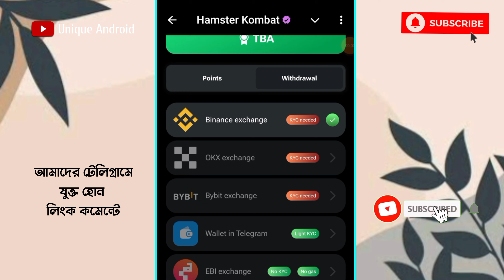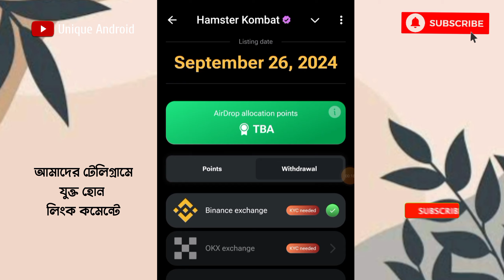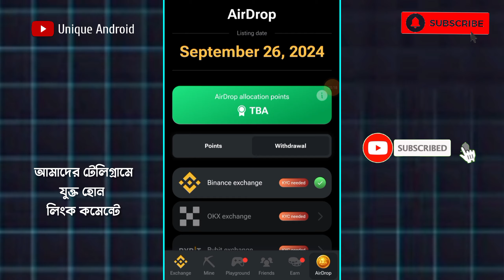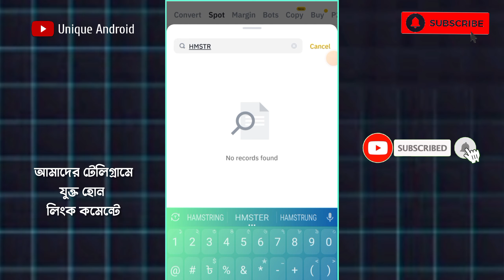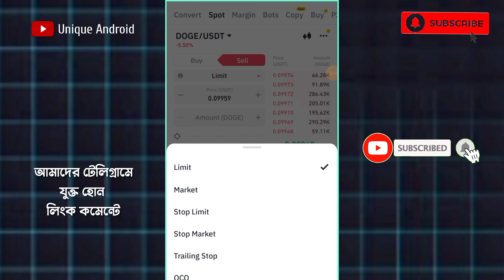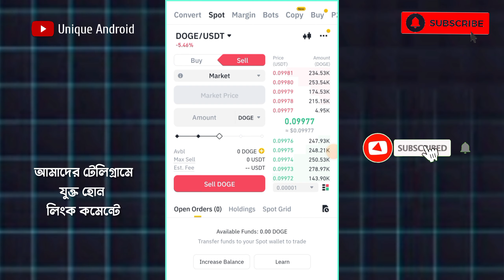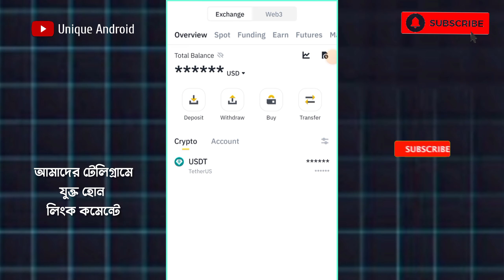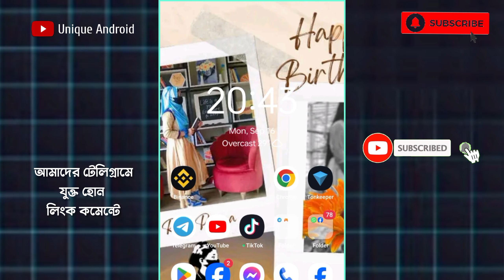২৬ তারিখে Hamster থেকে টাকা কিভাবে নিবেন| Hamster টাকা তুলবো কিভাবে| Hamster Hamster Token Sell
২৬ তারিখে Hamster থেকে টাকা কিভাবে নিবেন| Hamster টাকা তুলবো কিভাবে| Hamster Hamster Token Sell

🔰 আমাদের টেলিগ্রামে আপডেট পাবেন সবার আগে।

🎬 সেপ্টেম্বর বা অক্টোবর মাসে পেমেন্ট দিতে যাওয়া সম্ভব্য Telegram Bot সমূহঃ এখনও জয়েন করে না থাকলে, জয়েন করে ফেলুন। নিয়মিত আমাদের চ্যানেলে আপডেট পাবেন। 👇